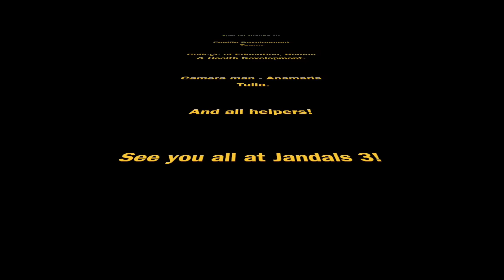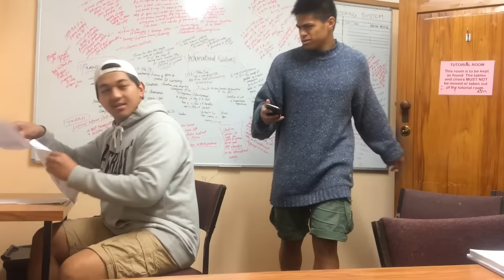Jandals 3 2015